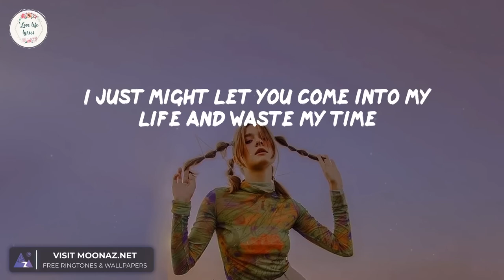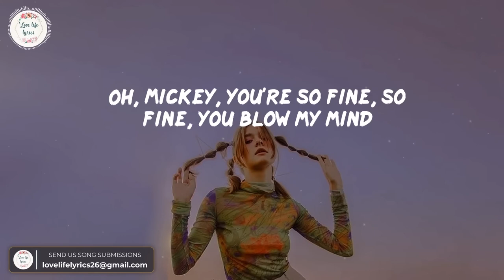Baby Tate - Hey, Mickey! (Lyrics) ｜ Oh mickey you're so fine